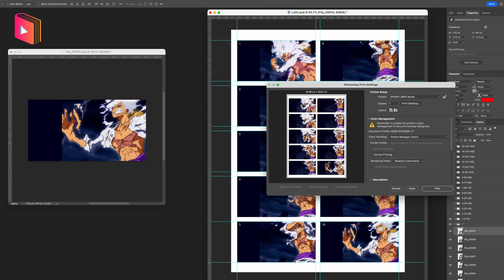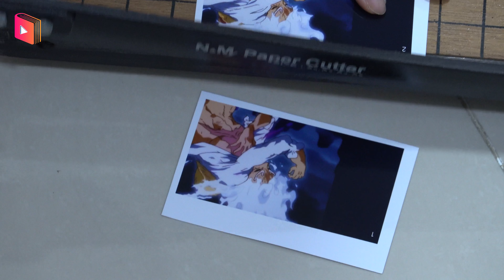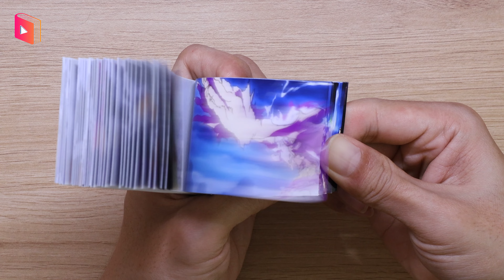How to make anime Flipbook Luffy Gear 5 | 2Flipbook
Get ready for a burst of Straw Hat Pirate excitement as we unveil Luffy's incredible Gear 5 transformation in our action-packed flipbook animation.

In this video, we've painstakingly recreated the intense moment when Monkey D. Luffy takes his powers to the next level with Gear 5. Watch as he unleashes unimaginable strength, speed, and Haki in a breathtaking flipbook sequence that brings this iconic One Piece transformation to life.

Whether you're a die-hard fan of One Piece or just a lover of animation and action, this flipbook animation is bound to leave you in awe.

Join us as we embark on a journey with the future Pirate King and his unstoppable Gear 5 power in our Luffy's Gear 5 flipbook short – a testament to the boundless adventures of the Straw Hat crew!